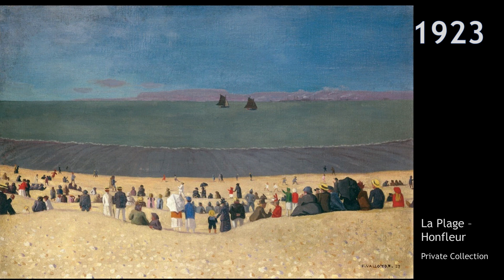Félix Vallotton | Swiss Post-Impressionist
Félix Vallotton was a Swiss post-impressionist painter, at one time associated with the Nabis.

Vallotton was born in 1865 in Lausanne, Switzerland. At the age of 16 he moved to Paris to attend the Académie Julian. His early painting style was classical and realist,  inspired by his teachers and artists such as Jean-Auguste-Dominique Ingres. We see the culmination of this realist style in ‘The Cook’ shown here. ‘Le Bain au Soir d’Été’, painted in the same year, shows the move away from realism towards symbolism.

However, in his early career Vallotton became famous not for paintings, but for prints from woodcuts. He had learned the art of engraving through the 1880s, and began producing black and white woodcut prints. The use of this technique, which had gone out of fashion centuries ago in European art, was in part inspired by exposure to the Japanese prints of Hiroshima and Hokusai, shown in Paris in the 1880s.

Vallotton’s woodcuts were often satirical and political images created for left wing journals and literary magazines. Through this work on one such magazine, he met the Nabis, and became associated with them for a time. He began producing symbolist paintings which were decorative, and often had odd perspectives, such as ‘Le Bain au Soir d’Été’, ‘La Vlase’, and ‘Baigneuse aux Roseaux’, shown here.

When the Nabis disintegrated as a group around 1900, Vallotton’s paintings returned to very stylistic representations, seemingly taking inspiration from the woodcut technique. Throughout his career Vallotton had a prolific output, painting all kinds of subjects; interiors, landscapes, nudes. In his later years he painted a number of affecting scenes of the impact of the Great War.

A recent exhibition jointly hosted by the Metropolitan Museum of Art, New York, and the Royal Academy of Arts, London, was titled, Félix Vallotton: Painter of Disquiet. And this is a perfect description of much of his work. There is often something unsettling about his scenes, sometimes even a little sinister, such as the man in the shadows in the doorway in ‘The Red Room’ shown here. Other works are tinged with melancholy. With others you feel like you’re a voyeur, intruding on a private encounter

Vallotton died in 1925, aged 60.

Music